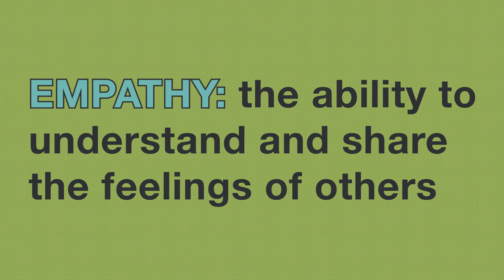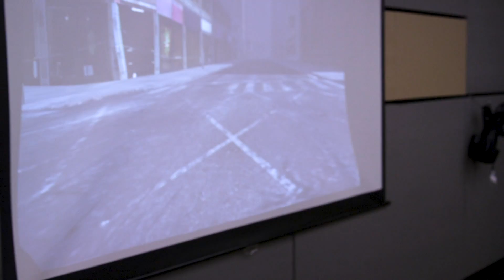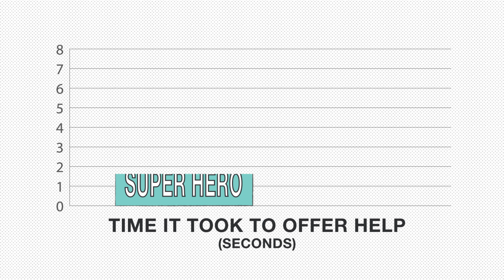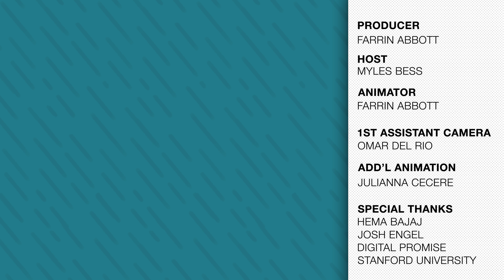Can Virtual Reality Make You a Better Person?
Scientists say VR can also promote empathy. Can this make you a better person?

TEACHERS: Get your students in the discussion on KQED Learn, a safe place for middle and high school students to investigate controversial topics and share their voices.

Virtual reality is the hottest new thing on the media landscape. Chances are even your granny has tried 360 video! Advertisers and media companies are all scrambling to find a way to deliver VR ads and stories to consumers. Scientists say VR can also promote empathy -- the ability to put yourself in somebody else's shoes. But can VR actually make you a better person?

WHAT IS VR?

In a nutshell, VR is the "computer-generated simulation of a three-dimensional image or environment that can be interacted with in a seemingly real or physical way by a person using special equipment, such as a helmet with a screen inside or gloves fitted with sensors." It's also known as 360 degree or immersive video.

WHAT IS THE HISTORY OF VR?

While it feels cutting edge, this technology has been a long time in the making. In 1838, researcher Charles Wheatstone discovered that the brain processes the same images together into a three dimensional object when the images are set together side by side. This would lead to the ViewMaster popping onto the scene in 1939 - and is basically the same idea used in Google Cardboard viewers today.

CAN VR CREATE EMPATHY?

Since then, 360 videos have exploded online. VR fans say that it creates a real sense of being there, in a refugee camp tent, or in a homeless shelter. This sense of really being there is why some fans of VR have dubbed it "the empathy machine."

But how do you measure empathy? Even the simplest of stories can invoke the brain's production of the neurochemicals cortisol and oxytocin. Cortisol is often referred to as the "stress hormone" while oxytocin is more the "love hormone." Research at Stanford's Virtual Reality lab has shown similar responses with viewers after experiencing virtual reality. In this video, we take you inside the lab to learn more about these findings.

CAN STUDENTS CREATE VR STORIES?

VR is gaining traction as a powerful technology for education. The non-profit Digital Promise provides the tools and trains students around the country to create their own VR stories. In this video, we visit one such classroom where students captured the experience of a student with social anxiety, and we see that other students gained a better understanding of the condition by watching the 360 video experience.

If you could immerse someone into your story, what story would you tell and why? What story would they get the most from, within just a few minutes in your world?

SOURCES:

Virtual Superheroes: Using Superpowers in Virtual
Reality to Encourage Prosocial Behavior